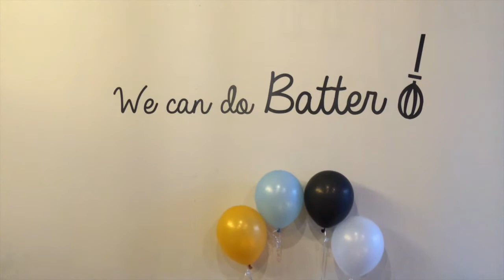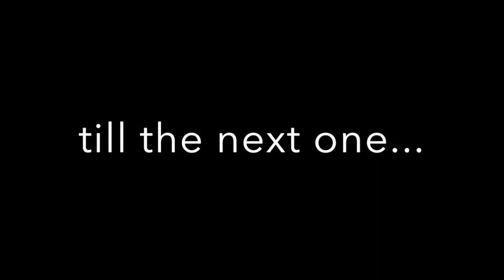VLOG | Illy's 23rd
Celebrated baby girl's 23rd birthday with Pancakes, SteamBoat and of course balloons for this queen of the day!